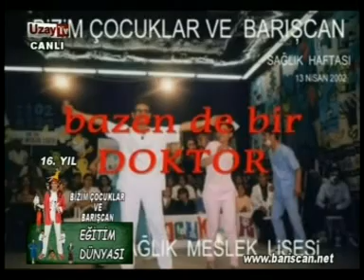16.Sezon Bizim Çocuklar Ve Barışcan / Şiir Dinletisi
Bizim Çocuklar Ve Barışcan
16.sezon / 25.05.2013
Konuklar: Karacadağ Anaokulu Öğrencileri
BİR EĞİTİM ŞİİRİ..KONU EĞİTİM OLUNCA KESİNLİKLE DİNLEMELİ VE DİNLETMELİYİZ.

BİZİM ÇOCUKLAR VE BARIŞCAN programında bu hafta EĞİTİM konusu işlendi.
KARACADAĞ DERSANESİ öğrenci ve Rehber Öğretmenlerinin katıldığı programda Eğitim ile ilgili sorular cevaplandırılırken aynı zamanda Eğitim ile ilgili şarkılar, şiirler, deyimler, atasözleri ve kısa filmlere de yer verildi.

1997 yılından beridir her hafta Söz Tv ekranlarından cumartesi-pazar günleri saat 10;30 da canlı yayınlanıyor.